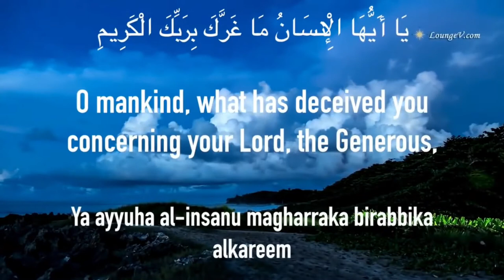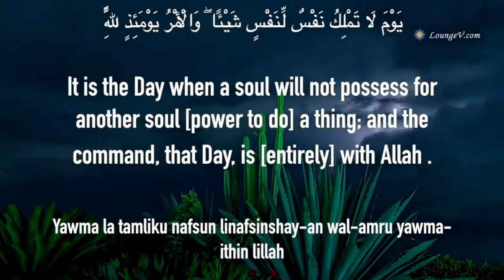Gatha Murottal Metode Ummi - QS. Al-Infitar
Surat Al Infitar

اِذَا السَّمَاۤءُ انْفَطَرَتْۙ
iżas-samā`unfaṭarat
Apabila langit terbelah,
وَاِذَا الْكَوَاكِبُ انْتَثَرَتْۙ
wa iżal-kawākibuntaṡarat
dan apabila bintang-bintang jatuh berserakan,
وَاِذَا الْبِحَارُ فُجِّرَتْۙ
wa iżal-biḥāru fujjirat
dan apabila lautan dijadikan meluap,
وَاِذَا الْقُبُوْرُ بُعْثِرَتْۙ
wa iżal-qubụru bu'ṡirat
dan apabila kuburan-kuburan dibongkar,
عَلِمَتْ نَفْسٌ مَّا قَدَّمَتْ وَاَخَّرَتْۗ
'alimat nafsum mā qaddamat wa akhkharat
(maka) setiap jiwa akan mengetahui apa yang telah dikerjakan dan yang dilalaikan(nya).
يٰٓاَيُّهَا الْاِنْسَانُ مَا غَرَّكَ بِرَبِّكَ الْكَرِيْمِۙ
yā ayyuhal-insānu mā garraka birabbikal-karīm
Wahai manusia! Apakah yang telah memperdayakan kamu (berbuat durhaka) terhadap Tuhanmu Yang Mahamulia,
الَّذِيْ خَلَقَكَ فَسَوّٰىكَ فَعَدَلَكَۙ
allażī khalaqaka fa sawwāka fa 'adalak
yang telah menciptakanmu lalu menyempurnakan kejadianmu dan menjadikan (susunan tubuh)mu seimbang,
فِيْٓ اَيِّ صُوْرَةٍ مَّا شَاۤءَ رَكَّبَكَۗ
fī ayyi ṣụratim mā syā`a rakkabak
dalam bentuk apa saja yang dikehendaki, Dia menyusun tubuhmu.
كَلَّا بَلْ تُكَذِّبُوْنَ بِالدِّيْنِۙ
kallā bal tukażżibụna bid-dīn
Sekali-kali jangan begitu! Bahkan kamu mendustakan hari pembalasan.
وَاِنَّ عَلَيْكُمْ لَحٰفِظِيْنَۙ
wa inna 'alaikum laḥāfiẓīn
Dan sesungguhnya bagi kamu ada (malaikat-malaikat) yang mengawasi (pekerjaanmu),
كِرَامًا كَاتِبِيْنَۙ
kirāmang kātibīn
yang mulia (di sisi Allah) dan yang mencatat (amal perbuatanmu),
يَعْلَمُوْنَ مَا تَفْعَلُوْنَ
ya'lamụna mā taf'alụn
mereka mengetahui apa yang kamu kerjakan.
اِنَّ الْاَبْرَارَ لَفِيْ نَعِيْمٍۙ
innal-abrāra lafī na'īm
Sesungguhnya orang-orang yang berbakti benar-benar berada dalam (surga yang penuh) kenikmatan,
وَّاِنَّ الْفُجَّارَ لَفِيْ جَحِيْمٍ
wa innal-fujjāra lafī jaḥīm
dan sesungguhnya orang-orang yang durhaka benar-benar berada dalam neraka.
يَصْلَوْنَهَا يَوْمَ الدِّيْنِ
yaṣlaunahā yaumad-dīn
Mereka masuk ke dalamnya pada hari pembalasan.
وَمَا هُمْ عَنْهَا بِغَاۤىِٕبِيْنَۗ
wa mā hum 'an-hā bigā`ibīn
Dan mereka tidak mungkin keluar dari neraka itu.
وَمَآ اَدْرٰىكَ مَا يَوْمُ الدِّيْنِۙ
wa mā adrāka mā yaumud-dīn
Dan tahukah kamu apakah hari pembalasan itu?
ثُمَّ مَآ اَدْرٰىكَ مَا يَوْمُ الدِّيْنِۗ
ṡumma mā adrāka mā yaumud-dīn
Sekali lagi, tahukah kamu apakah hari pembalasan itu?
يَوْمَ لَا تَمْلِكُ نَفْسٌ لِّنَفْسٍ شَيْـًٔا ۗوَالْاَمْرُ يَوْمَىِٕذٍ لِّلّٰهِ
yauma lā tamliku nafsul linafsin syai`ā, wal-amru yauma`iżil lillāh
(Yaitu) pada hari (ketika) seseorang sama sekali tidak berdaya (menolong) orang lain. Dan segala urusan pada hari itu dalam kekuasaan Allah.